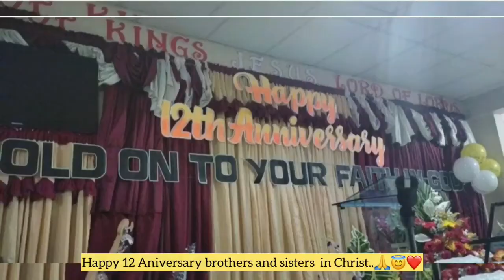Happy 12 Aniversary Bro’s & Sis in Crist...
Nakaka proud ang mga kapatiran
Na habang tu matagal lalong nag iinit ang pananamplataya sa Dios...  from young people team to Adults... Happy Aniversary  sa lahat.. God bless..